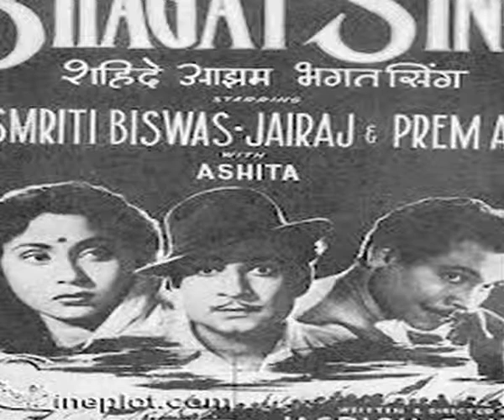jagriti singh PKG Meena Kumari 1 mov